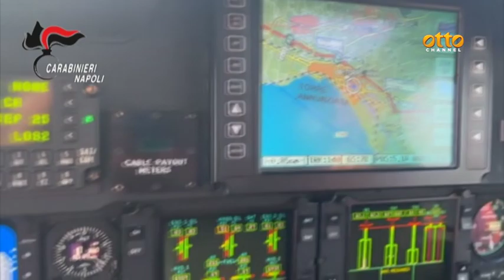Droga, racket e armi: 18 arresti nel napoletano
Sgominata la rete di spaccio al rione Poverelli di Torre Annunziata